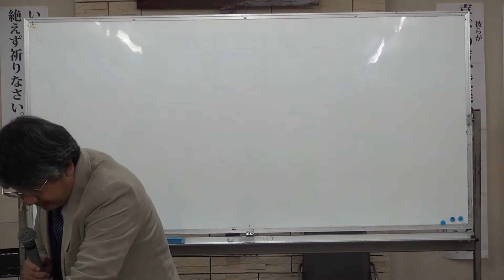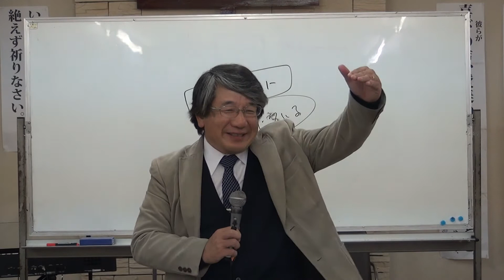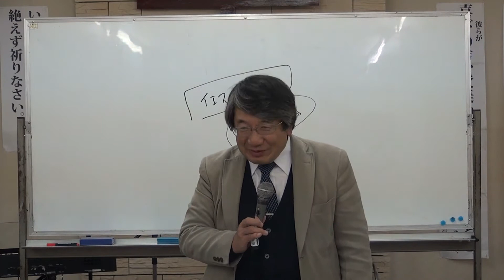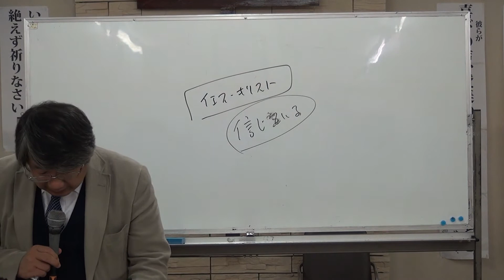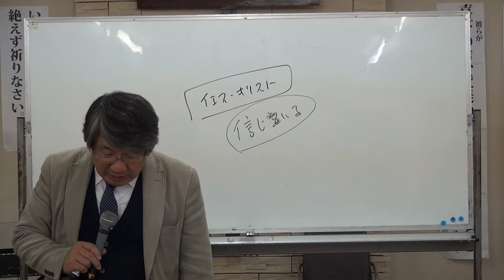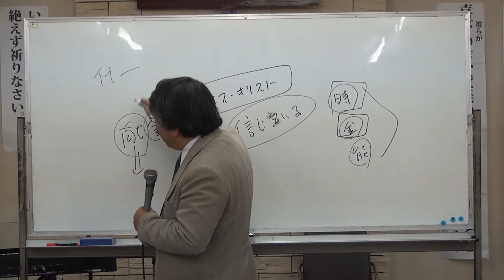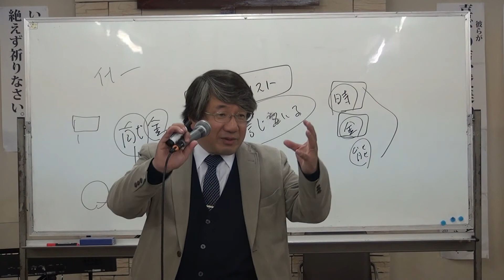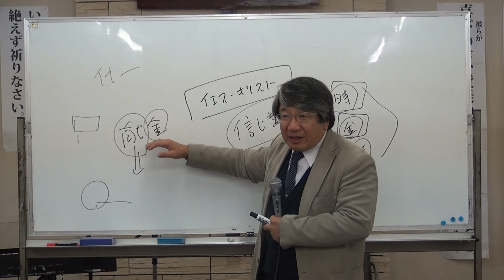第49回聖書の学び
神のしもべ長崎教会で毎週行われている聖書の学びです。
基本的なことから学んでいます。ぜひご覧下さい。

講師　イザヤ木原真